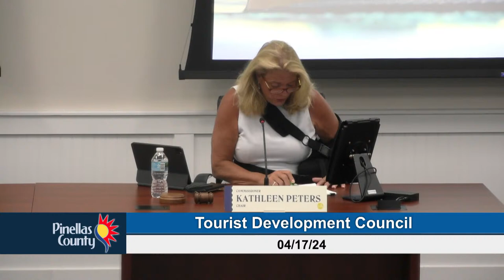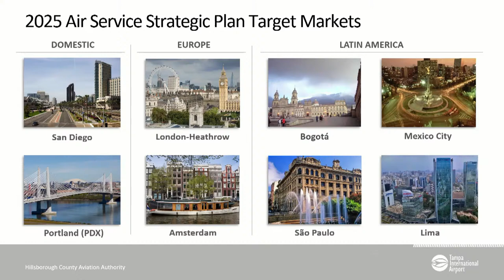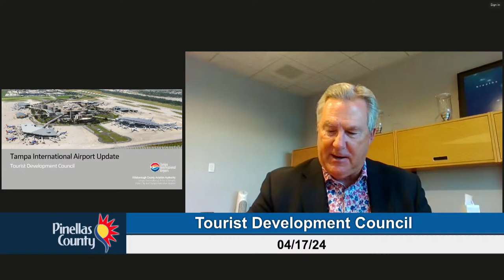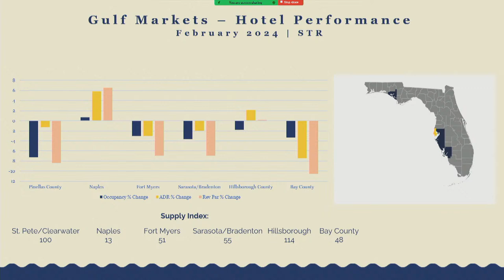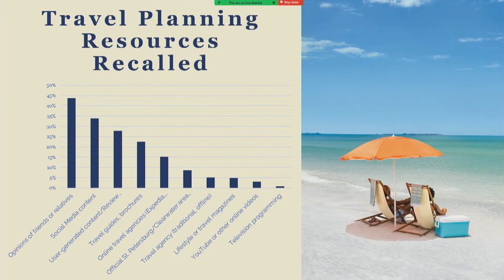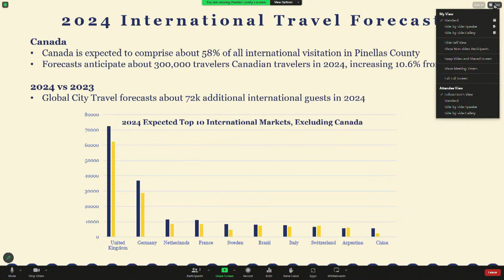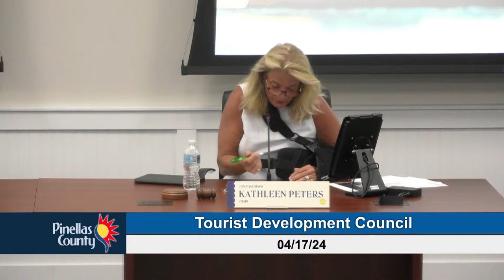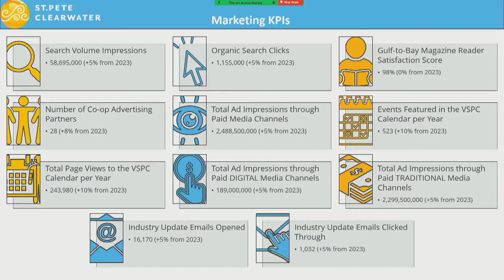Tourist Development Council Meeting 4-17-24